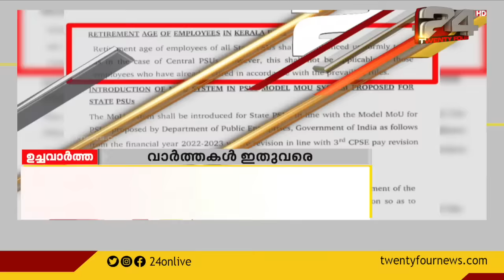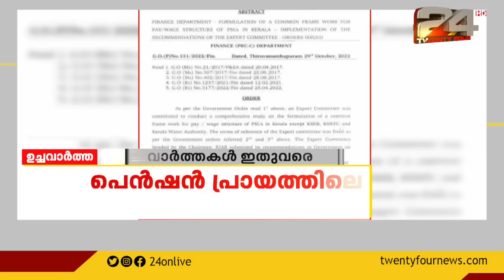ഉച്ചവാർത്ത | 01 November 2022 | 24 News